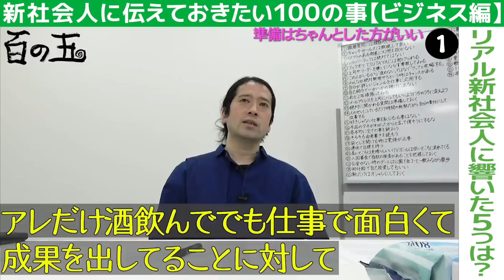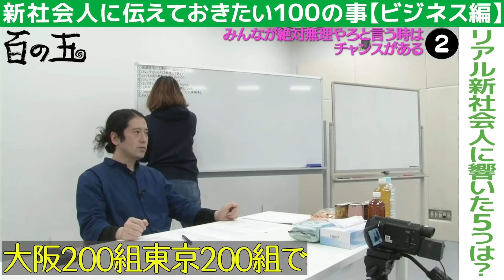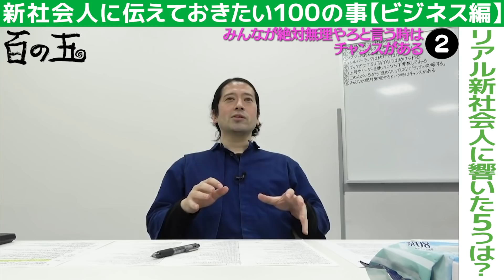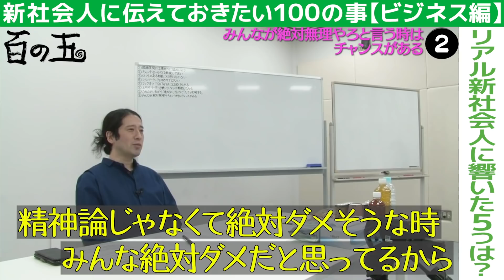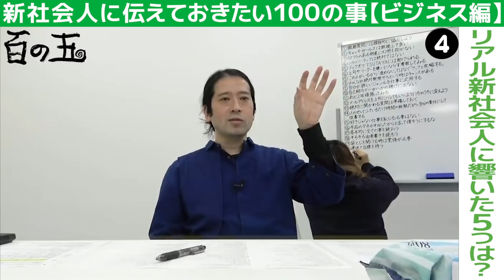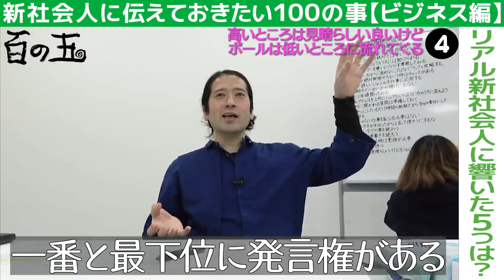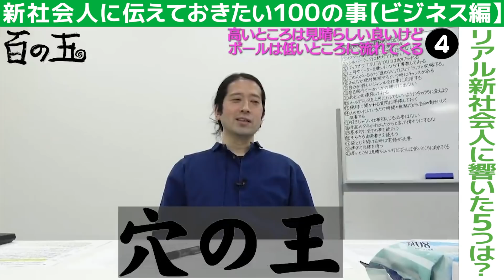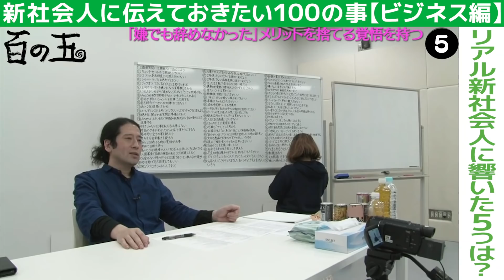千鳥大悟から学んだ社会で役に立つビジネス論！南キャン山里との比較も…リアル新社会人に響いた５つは？【百の三切り抜き②】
【ご出演頂いた方々】
●９浪はまい さん

【「渦」公式YouTube】
その名も【渦】！